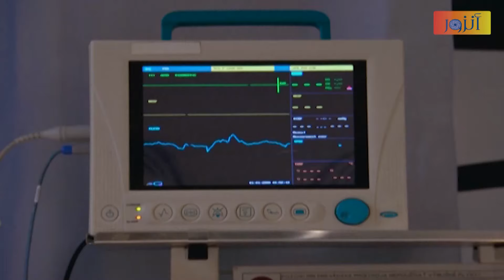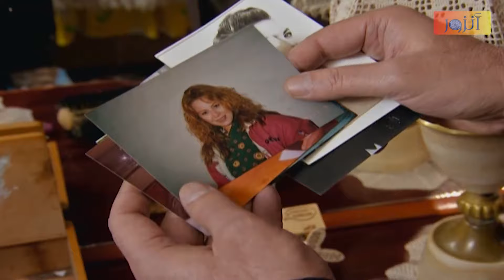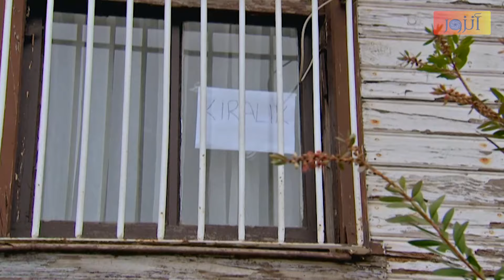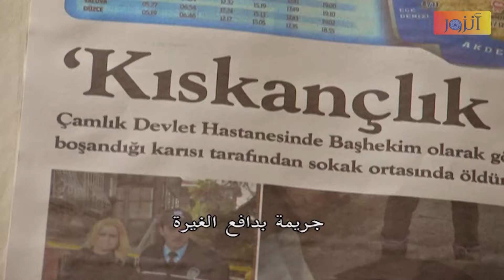مسلسل نقوش متنوعة ـ الحلقة 142 مائة واثنان وأربعون كاملة ـ الجزء الثاني | Nokosh Motanwea HD